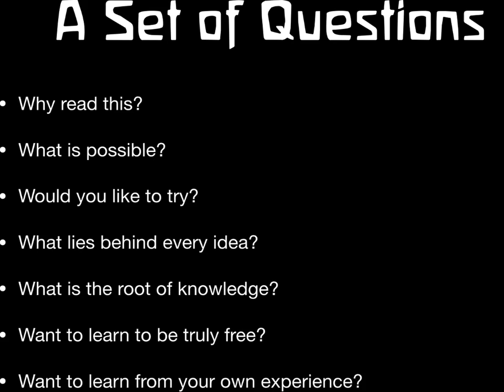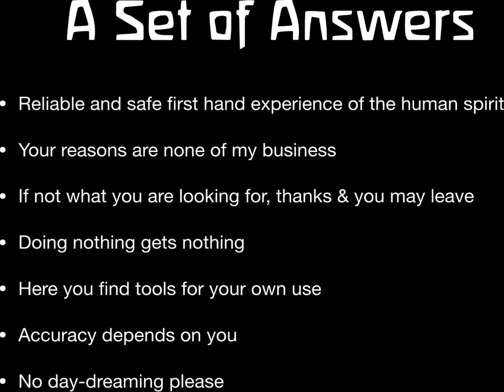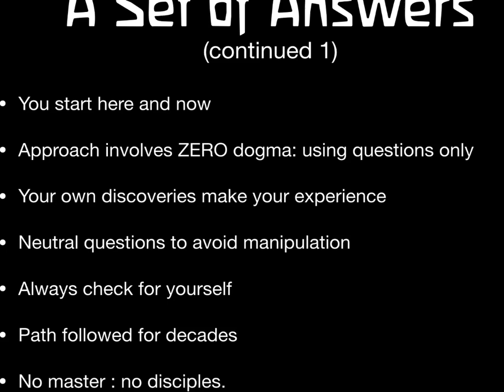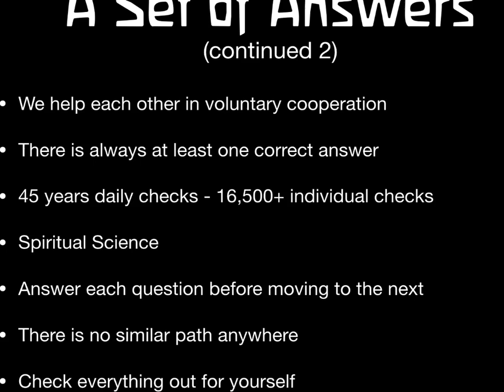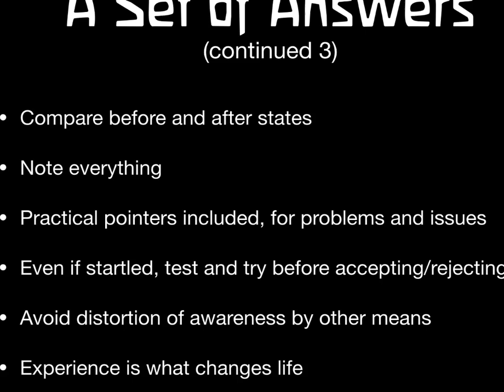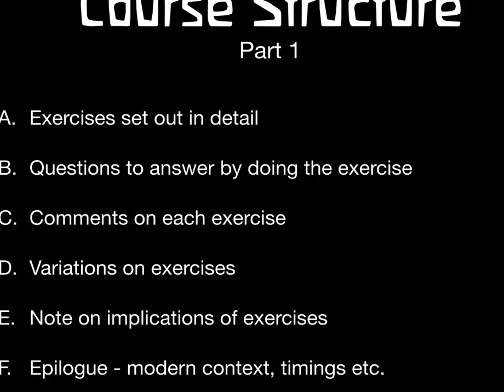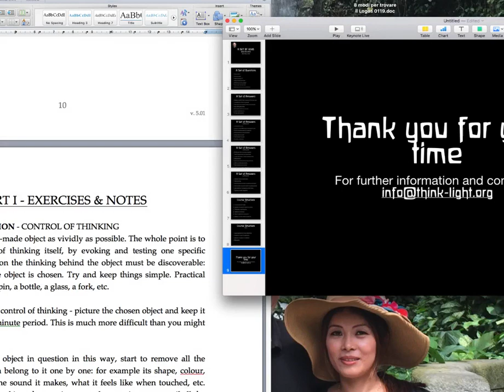Lores Keys Intro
Video Course Intro